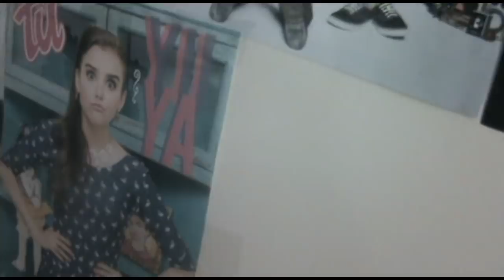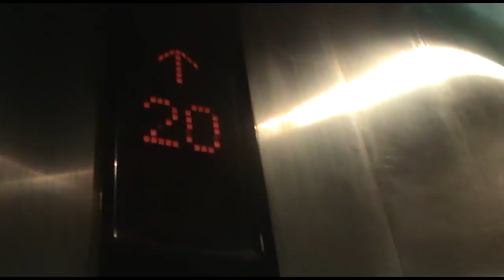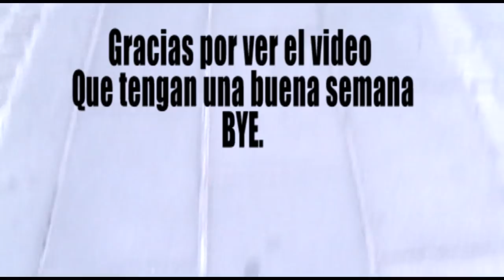Salida al McDonald's ,Vlogs!! /Tomás González Gallardo